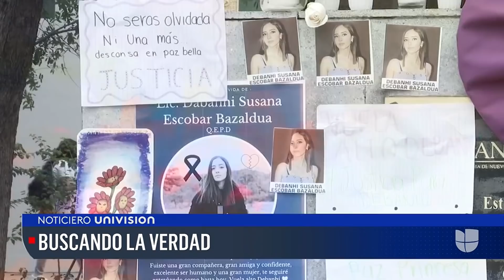"No tengo miedo": padre de Debanhi Escobar dice que no descansará hasta aclarar lo que pasó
Mario Escobar, el padre de Debanhi Escobar, la joven hallada sin vida en la cisterna de un motel en Nuevo León, México, aseguró que a pesar de las amenazas de muerte que ha recibido no descansará hasta esclarecer la desaparición y fallecimiento de su única hija. "No pido protección porque no le tengo miedo a nadie ni a nada, y lo más preciado ya lo perdí", dijo el hombre, quien precisó que no ha dejado de recibir mensajes y llamadas que solo buscan amedrentarlo.

Patricia Janiot